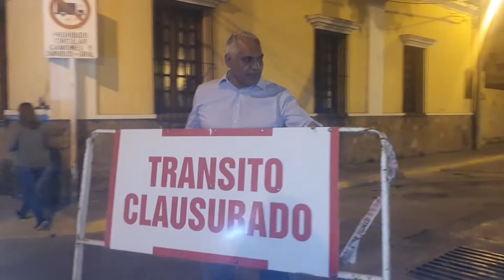Quedó habilitada la obra de recuperación de calzada en calle Gorriti y Caseros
Se hizo el recambio de las losas estructurales y refuerzo del canal, luego de la rotura de una de las losetas de más de 60 años. Se aumentó el espesor del hormigón, empleando H25 para dejar a punto la arteria.

Ingeniero Jorge Sales, director General de Obras Públicas de la Municipalidad